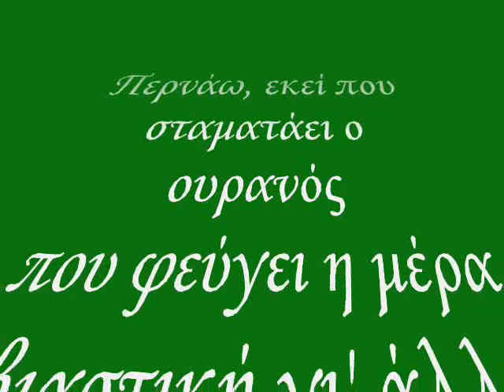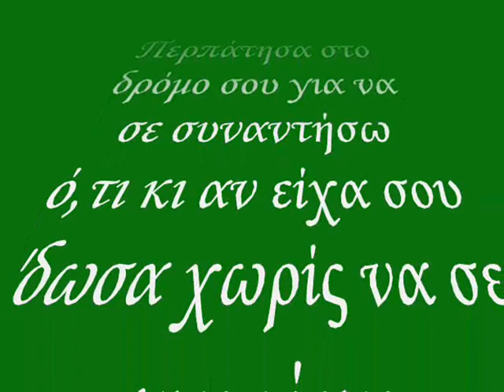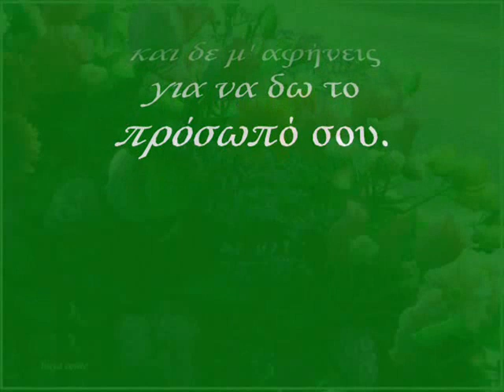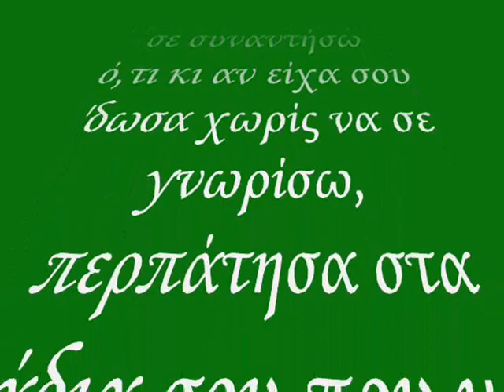Περπάτησα στο δρόμο σου - Δημήτρης Μητροπάνος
Περπάτησα στο δρόμο σου για να σε συναντήσω
ό,τι κι αν είχα σου 'δωσα χωρίς να σε γνωρίσω,
περπάτησα στα χάδια σου που μου 'παν τα σημάδια
μα εσύ μου λείπεις μάτια μου και χάνομαι τα βράδια.